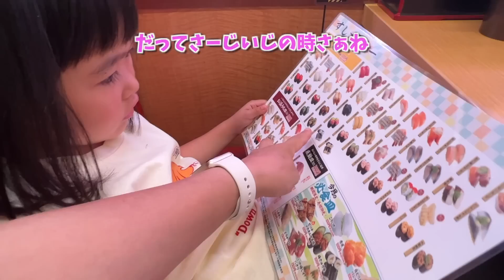【スシロー】偏食自閉症息子の食べられるメニューが見つかった！！神食？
※今回スシロー店で映っておりますメニューですが、一部商品は期間限定商品のため、現在は販売しておりません。

自閉症で６歳のもっくんと４歳のかりんとで千葉県の木更津にあるスシローに行った時の様子の動画です。

音楽は「魔王魂」さん「甘茶の工房」さん
を使用させていただいております。